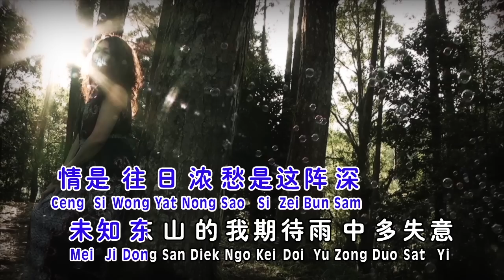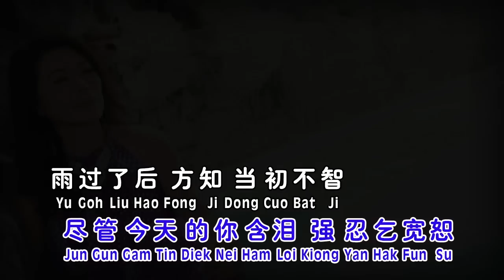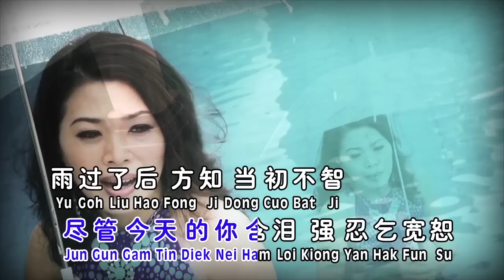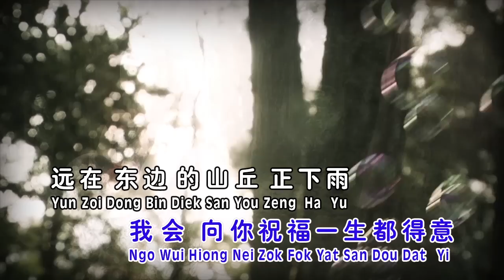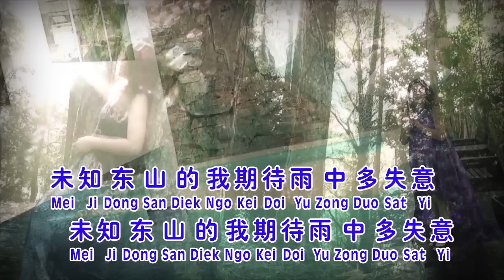欧俪雯SHARON AU I 长情经典恋曲8 I 东山飘雨西山晴 I （粤语）I OFFICIAL MUSIC VIDEO I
东山飘雨西山晴
词:向雪怀 曲:怀玉
远在东边的山腰正下雨，看西山这般天色清朗，歌满处，情是往日浓，愁是这阵深，未知东山的我期待雨中多失意，远在东边的山色已渐朗，这一刻見到西山飘雨，风肆意，回望已恨迟，难像往日痴，尽管今天的你，含泪强忍乞宽恕，雨过了后方知当初不智，作了決定不必牵挂住，你要接受今天身边一切，我会向你祝福，一生都得意。